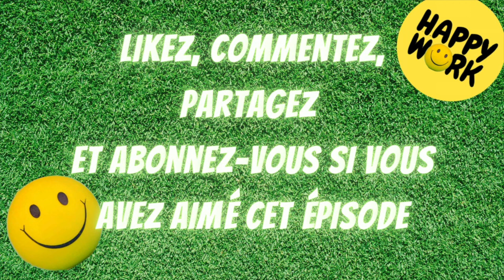Happy Work - Les 5 comportements qui détruisent notre confiance au travail - Gaël Chatelain-Berry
Dans cet épisode de mon podcast, je vais parler de cinq comportements qui peuvent entamer notre confiance en soi au travail.

🙅‍♂️ L'autocritique excessive : On est parfois trop durs envers nous-mêmes, et cela peut nuire à notre confiance.

🤯 Le perfectionnisme extrême : Chercher la perfection à tout prix peut être épuisant et frustrant.

🙈 L'évitement des défis : Éviter les situations où l'on pense échouer peut nous priver d'opportunités de croissance.

🤷‍♀️ La comparaison aux autres : Se comparer constamment aux autres peut diminuer notre estime de soi.

🙅‍♀️ L'auto-sabotage : Revenir sans cesse sur ses erreurs, rechercher l'approbation constante, ou procrastiner excessivement peut saboter notre confiance.

En prenant conscience de ces comportements et en travaillant sur eux, vous pouvez augmenter votre confiance en vous au travail. Ne vous attaquez pas à tout en même temps, mais commencez par un point à la fois. Vous avez tout à y gagner ! 💪✨
Gaël Chatelain-Berry

0:00 Introduction
0:48 L'auto-critique excessive
1:57 Le perfectionnisme excessif
3:00 L'évitement des défis
3:50 Se comparer aux autres
5:04 L'auto-sabotage
6:39 Conclusion